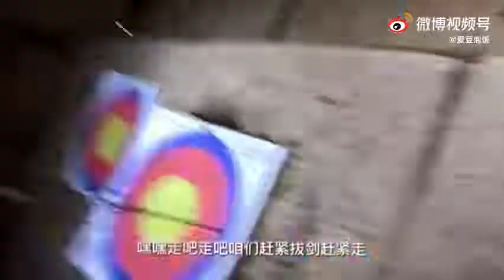[ENG/SPA] 210830 IXFORM 孙滢皓 Sun Yinghao/Kachine Vlog: First Archery Experience with 汪佳辰 Wang Jiachen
Sun Yinghao and Wang Jiachen's first time playing archery + Duan Xingxing who stood them up 😂